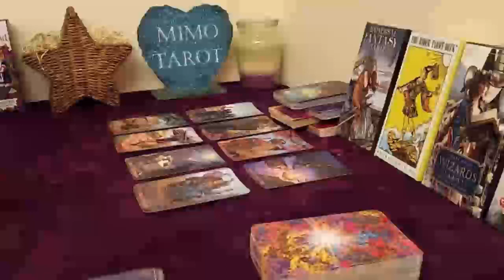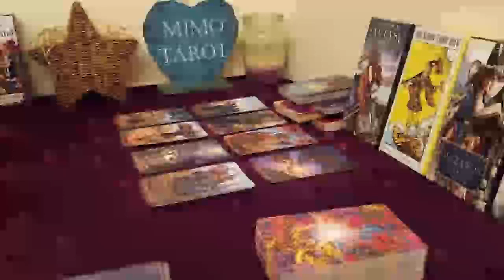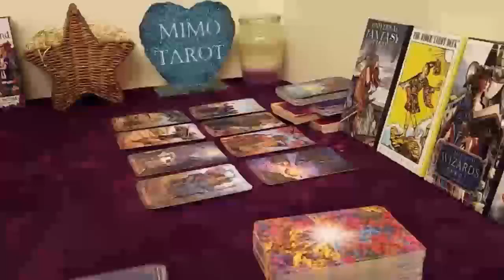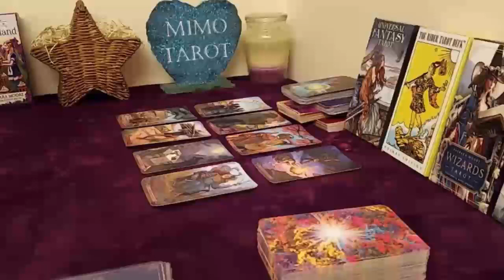AQUARIUS TAROT LOVE READING GENERAL LOVE READING